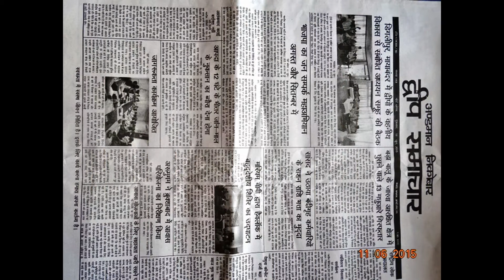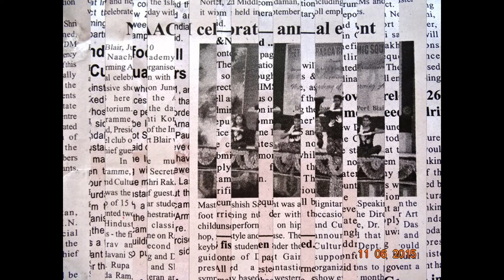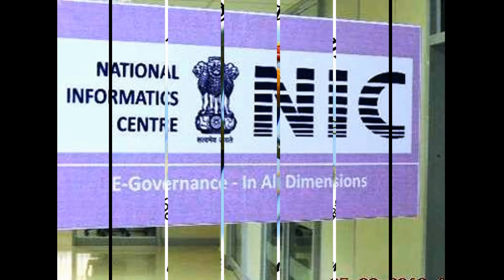SlideShowHon'blePresidentOfIndia-Interacting-Called@RPBhavan-thanking..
Interaction With In-Residence Inspired Teachers — Rashtrapati Bhavan -  Hon’ble President of India, Hon’ble Shri Pranab Mukherjee, interacting with 31 In-Residence Inspired Teachers from Central Universities at Rashtrapati Bhavan on 10-06-15.(thanking Hon’ble RastrapathyJi)
Hon’ble Shri Nabam Tuki, Hon’ble Chief Minister of Arunachal Pradesh called on Hon’ble President of India, Hon’ble  Shri Pranab Mukherjee at Rashtrapati Bhavan on June 10, 2015. (thanking Hon’ble RastrapathyJi)
Hon’ble Shri JP Rajkhowa, Hon’ble Governor of Arunachal Pradesh called on Hon’ble  President of India, Hon’ble Shri Pranab Mukherjee at Rashtrapati Bhavan on June 10, 2015. . (thanking Hon’ble RastrapathyJi)
Hon’ble  President of India, Hon’ble  Shri Pranab Mukherjee with Hon’ble Shri Nara Chandrababu Naidu at Rashtrapati Bhavan on June 10, 2015. . (thanking Hon’ble RastrapathyJi)
Meeting of Study Group of Sustainable Development
of the Islands held in Diglipur and Mayabunder
          Mayabunder, June 10:  The Chairman and the members of the Study Group of Sustainable Development of the Islands visited Diglipur today morning. During their visit to the North Andaman, they had a meeting with the Assistant Commissioner, North Andaman, Adhyaksh, Zilla Parishad, North and Middle Andaman, Pramukh, Diglipur, PRI members and HODs. Issues pertaining to various development activities such as development of air strip at Shibpur, Agriculture, Fisheries and other developmental issues pertaining to North Andaman were discussed during the meeting.
        Thereafter, the Study Group visited Mayabunder wherein they had a meeting with the Deputy Commissioner, N&M Andaman, Up Adhyaksh, Zilla Parishad, N&M Andaman, Pramukh, Mayabunder, PRI members and heads of department/offices of Mayabunder Tehsil. Issues pertaining to various sectors viz. Fisheries, Agriculture, Telephone and Broadband connectivity, Tourism, Education, Sports etc were discussed in detail and the suggestions for the overall development were deliberated upon by all present.
news LIVE digitals - thanking ALL !!! edweepNews - EdweepNews - edweep_i_newspaper(iNDiA) - E DWEEP I NEWSPAPER thanfuL..